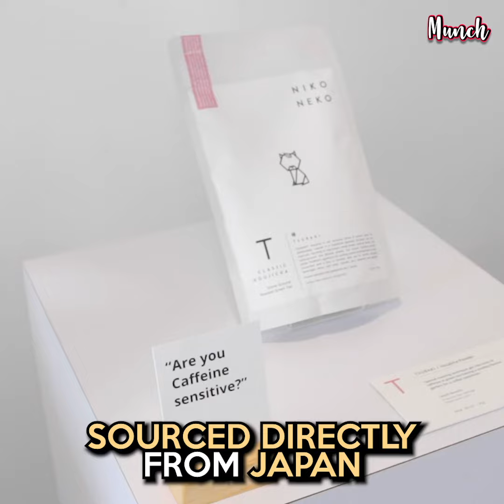A Matcha Concept Store in Bangsar!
[HALAL] A matcha made in heaven! 😍😍😍